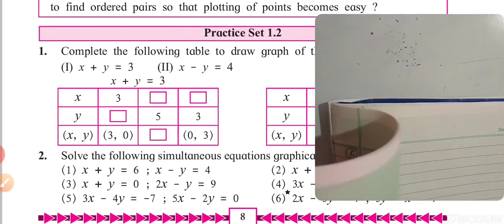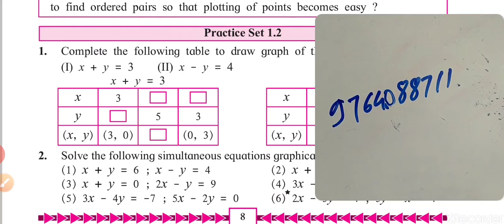Linear Equation In One Variable -part 1 Maharashtra state board books class 10. Mathematics part 1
Maharashtra state board book class 10 Mathematics part 1